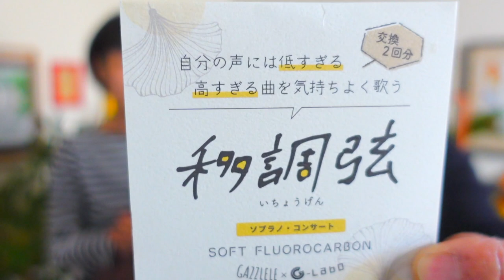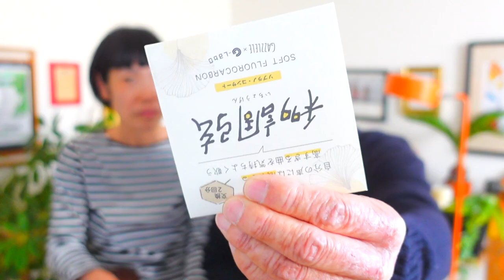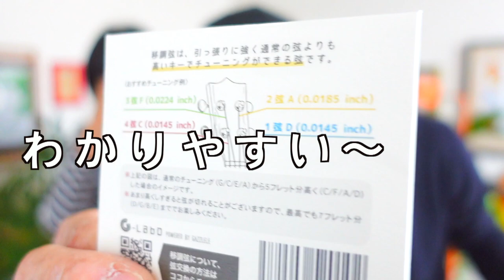【移調弦】めちゃ歌いやすい！ウクレレ簡単コードのまま歌いやすいキーに変えられる革新的なウクレレ弦登場！〜しっかり解説〜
革新的な弦「移調弦」こちらからお買い求めいただけます

G-Labo YouTubeでもご紹介「移調弦（転調弦）を張って弾いてみた！」